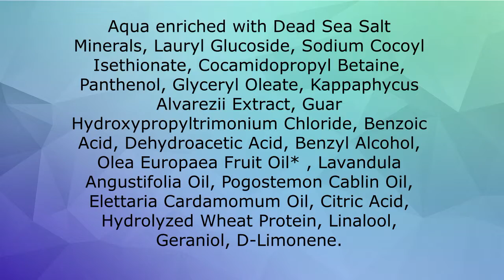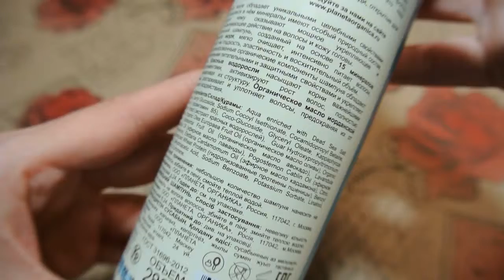Urbane Legenden: №1 - SLS ist krebserregend! Schampoo ohne SLS (T.II)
Teil I